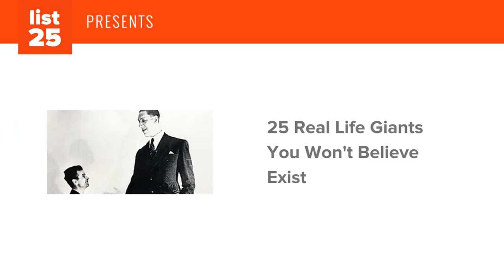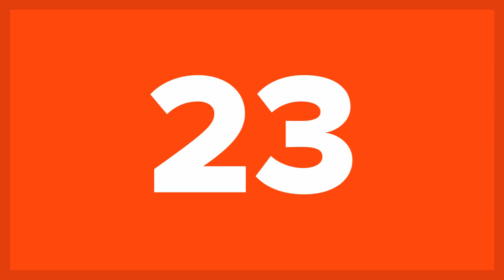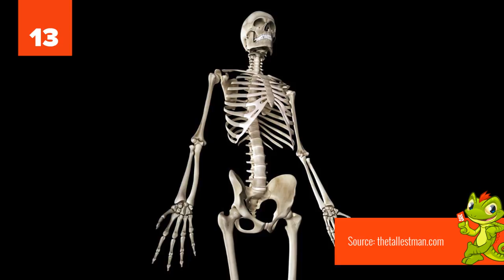25 REAL LIFE GIANTS You Won't Believe Exist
Did you know that real life giants exist? Some of these real life giants are over 7ft tall! These are 25 Real Life Giants You Won’t Believe Exist.

Wait until you see how tall these real life giants are! These giants would probably have a hard time fitting in your house. See our full list of real life giants (and our photo credits and sources) and be sure to leave a comment on the video letting us know what you would do if you were as tall as one of these real life giants:

Like our video on 25 real life giants?

You may find this hard to believe but real life giants exist. These tall people can be as tall as a house! The real life giant Bernard Coyne was around 8’4” (the average ceiling height is around 8’ – 9’). Then there’s Ella Ewing whose dresses required 24 yards of fabric to make.  You might recognize Matthew McGroy who at 7’6” was the tallest actor of his time.  And of course, who can forget “Andre the Giant” who famously wrestled Hulk Hogan and was in the film The Princess Bride. But these are just a few of the many real life giants found on today’s list. Check out these 25 real life giants you won’t believe exist.

If you found these real life giants interesting, you might also like these videos: